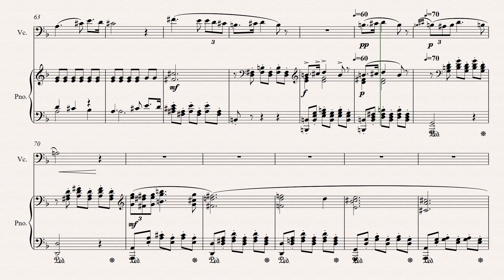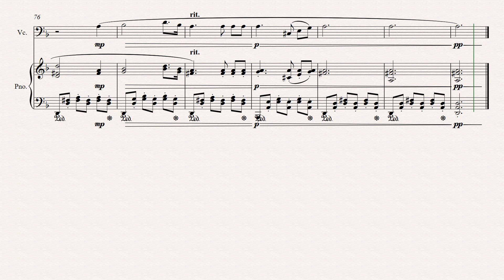Franz Schubert Serenade Cello (Bassoon) and Piano 4-1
Serenade Franz Schubert para Violoncello o fagot y Piano 4-1